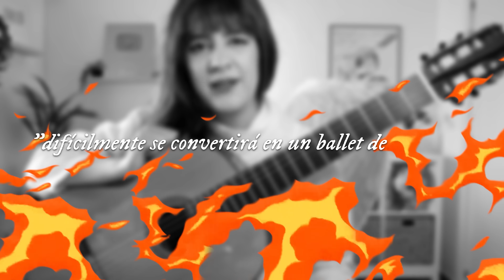El Lago de los Cisnes de Tchaikovsky para Guitarra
0:00 El Lago de los Cisnes fue un fracaso
0:41 Lo que cuenta la historia
2:41 Fantasía sobre el Lago de los Cisnes para guitarra por Paola Hermosín
7:45 Tomas Falsas

Muchas gracias ❤️